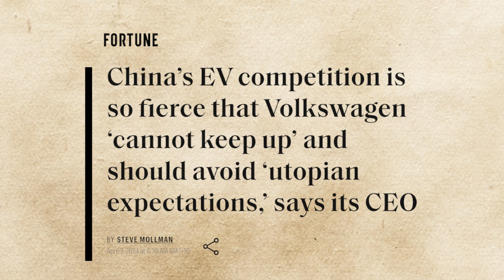Musk's $56,000,000,000 bonus - what we must KNOW.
Tomorrow, Tesla will decide the fate of Elon Musk's $56,000,000,000 bonus. However, there are three major MISUNDERSTANDINGS that could influence both Musk's bonus and the FUTURE OF AI.